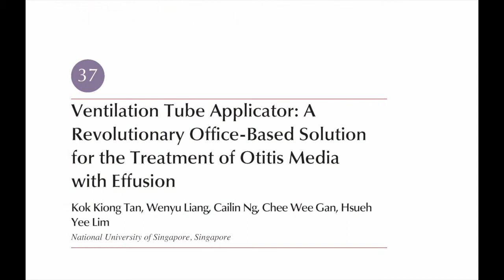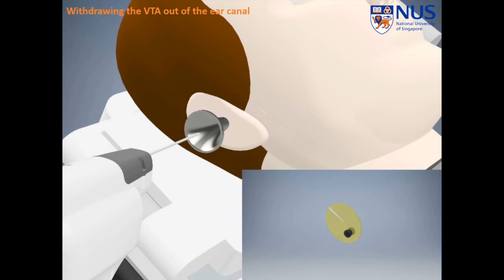Chapter 37 - Ear Ventilation Tube Applicator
Handbook of Robotic and Image-Guided Surgery
Editor: Mohammad H. Abedin-Nasab
Publisher: Elsevier
Publication Date: June 2019